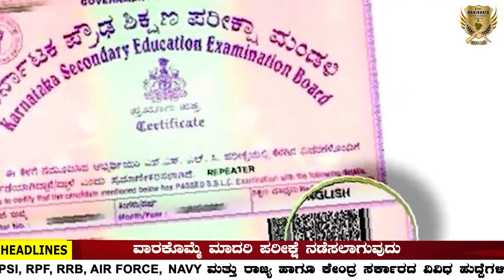AGNIVEER INDIAN ARMY | ARO ಗಳಿಂದ ನಿಮ್ಮ ಇಮೇಲ್ ಗೆ 2nd list ಮೆಸ್ಸೇಜ್ ಬಿಡ್ತಾಇದ್ದಾರೆ ಸಂಪೂರ್ಣ ಮಾಹಿತಿ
AGNIVEER INDIAN ARMY | ARO ಗಳಿಂದ ನಿಮ್ಮ ಇಮೇಲ್ ಗೆ ಮೆಸ್ಸೇಜ್ ಬಿಡ್ತಾಇದ್ದಾರೆ  ಸಂಪೂರ್ಣ ಮಾಹಿತಿ